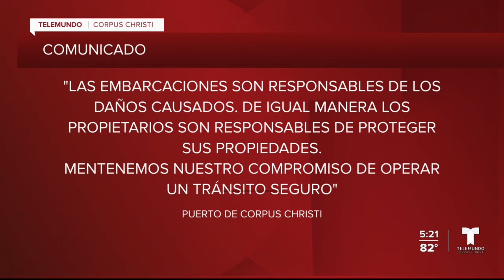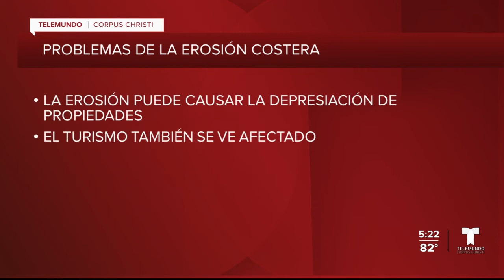Propiedad de residente se ve afectada por el agua de los puertos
Michelle Mack dice que los buques petroleros y barcos de carga que entran y salen del Puerto de Corpus Christi están empujando agua hacia su patio causando la erosión de su dique.